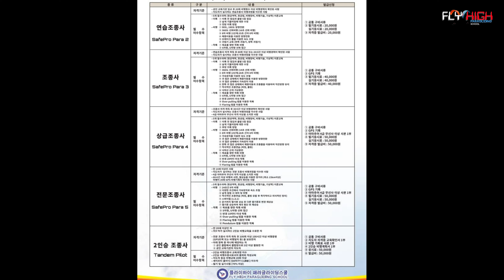Christmas Eve Flight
크리스마스 이브 패러글라이딩
보령옥마산활공장
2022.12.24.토